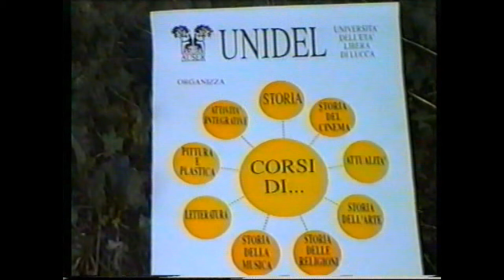lUCCA UNIDEL 1994 Luciano Luciani presenta il progetto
UNIDEL -  LUCCA-  presentazione aanno 1994